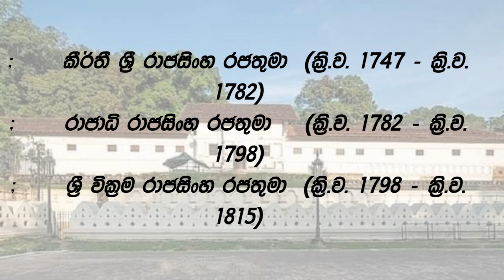Unveiling the Spectacular Architecture of Kandy by a Mastermind -298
Experience the breathtaking architecture of Kandy through the eyes of a mastermind designer. Let us take you on a journey through the city's most iconic buildings and structures that showcase the unique beauty and design of this cultural capital. Don't miss this opportunity to discover the hidden gems of Kandy's architecture.
The Captivating Transformation of Kandy by the Architectural Genius
ඔබට මා සමග නිවසක් සැලසුම් කර ගත හැකිය. ඔබට සැලසුමක් ඇත්නම් පරීක්ෂා  කර ගත හැකිය,
 නිවස සහ ව්‍යාපාරයද පරීක්ෂා කර ගත හැකිය. සෑම අවස්ථාවකදීම භෞතික පරීක්ෂණයක් අත්යවශ්ය වේ.
දුරකථන ඇමතුමක් ලබා දීමෙන් ඔබට මෙම සියලු කාර්යයන්  සිදු කරගත හැකි වේ.
මෙම සියලු අවස්ථාවන්හිදී,
 මෙම නිවැරදි කිරීම ඔබ ඉදිරිපිට කෙළින්ම සිදු කරනු ලබන අතර පසුව අදාළ දළ සටහන ඔබට ලබා දෙනු ඇත.
නිවසක් ඇඳීමේදී ඔබ සමඟ සාකච්ඡා කර ඔබ ඉදිරියෙහිම නිර්මාණය සිදු කරන අතර ත්‍රිමාණ රූප එකවර
 දැක බලා ඒ අනුව සංශෝධන සිදු කිරීමට හැකියාව ඇත.නිවසක් සැලසුම් කිරීමේදී  ඔබ ඉඩම තේරුම්  ගත යුතුය,
මූල්‍යමය හැකියාවන් තේරුම් ගත යුතුයි.
ප්‍රායෝගිකව ඔබ සිතිය යුතු ආකාරය සාකච්ඡා කෙරේ.
මම 1985 වසරේ සිට මේ වෘත්තියේ නියැලෙන අතර මා ලබා ගත් ප්‍රායෝගික දැනුම ඔබ වෙත ලබාදීම මගේ එකම අරමුණයි.

You can plan a house with me. If you have a plan you can check,
 Home and business can also be inspected. A physical examination is essential in all cases.
You can do all these tasks by making a phone call.
 This correction will be done directly in front of you and then the relevant outline will be given to you.
When drawing a house, consult with you and create the design right in front of you and 3D images at the same time
 It is possible to see and make revisions accordingly. While designing a house, you need to understand the land,
 understand the financial possibilities.
How you should think in practice is discussed.
I have been in this profession since 1985 and my only aim is to impart the practical knowledge
I have acquired to you.